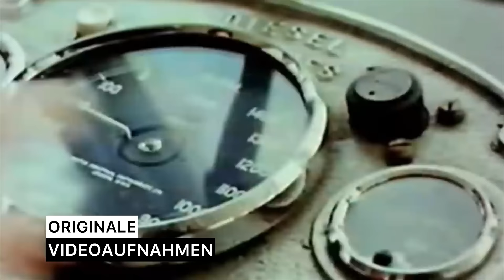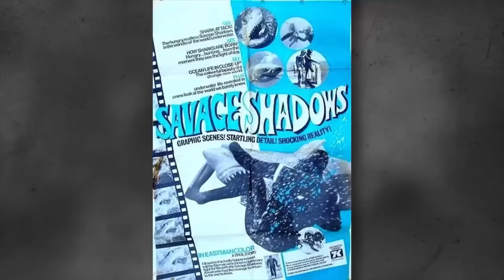Die Schockierenden Aufnahmen Von Henri Bource, Der Lebendig Von Einem Hai Gefressen Wird!